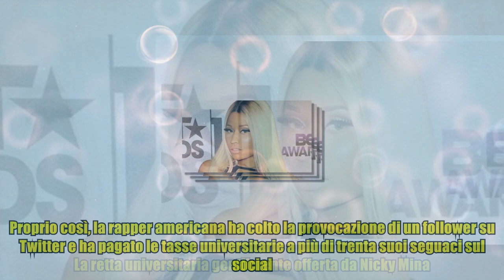Nicki Minaj paga l'università a 30 follower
,personal experience,hello 8920,casino,love guru,careers in fashion

Nicki Minaj paga l'università a 30 follower La retta universitaria gentilmente offerta da Nicky Minaj. Proprio così, la rapper americana ha colto la provocazione di un follower su Twitter e ha pagato le tasse universitarie a più di trenta suoi seguaci sul social. Qualche giorno fa la Minaj aveva promesso un biglietto aereo a un fan per dargli la possibilità di assistere alla sua esibizione al Billboard Music Awards di Los Angeles. A quel punto, però, il fan ha rilanciato, proponendole di aiutare i fan a pagare l'università invece che un concerto. La cantante non se lo è fatto ripetere due volte e ha indetto un mini-concorso. Requisiti: una media eccellente e difficoltà a sostenere i costi. Alla fine della selezione, Micki Minaj ha scelto una rosa di circa trenta persone da aiutare a sostenere le spese universitarie o a rimborsare prestiti. Una fan di nome Liyah, ad esempio, ha ottenuto 1500 dollari per andare al college e 250 dollari da spendere nei libri. Il sito TMZ ha verificato